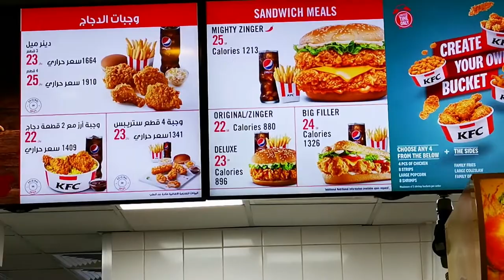SONNIETV: MUKBANG KFC with bubuy (12 am Foodtrip) | RIYADH SAUDI ARABIA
After coffee, me & bubuy decided mag midnight snack...whahaha..

tamang food trip and good vibes lang .